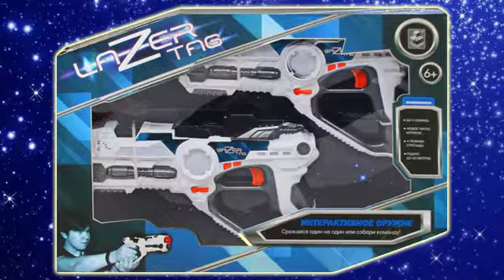Lazer Tag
Интерактивное оружие Lazer Tag 1Toy